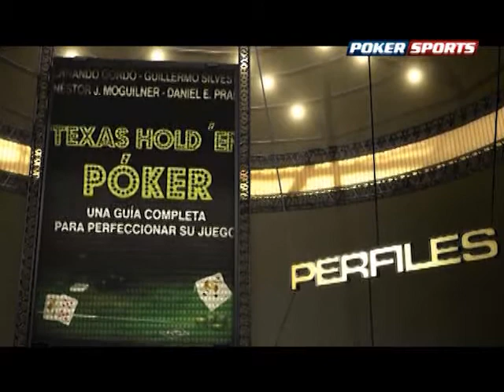Perfiles -- Fernando Gordó -- Bloque I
Es un programa pensado para conocer "el otro lado" de los protagonistas del mundo del poker, en donde podemos repasar los hechos más destacados de los jugadores nacionales más reconocidos de la región. Perfiles se sumerge en la intimidad del protagonista, abordando cada aspecto de su carrera y de su vida personal a través de familiares, amigos y otros jugadores.
Perfiles se enorgullece presentar a Fernando Gordó.-